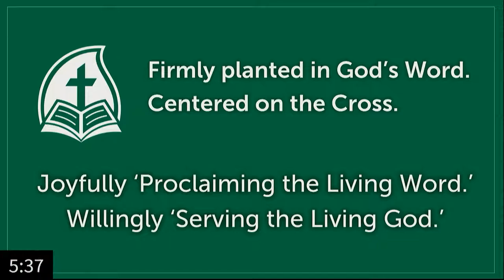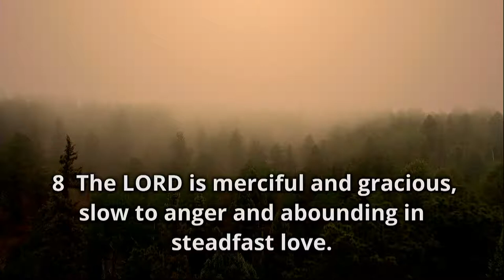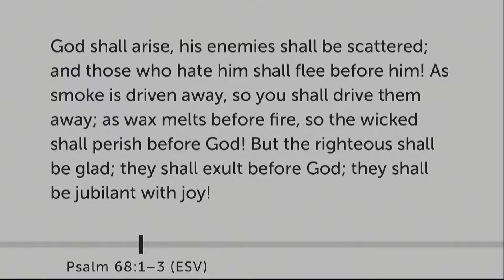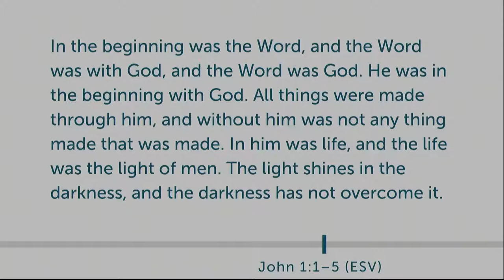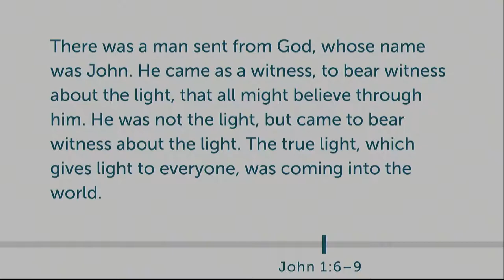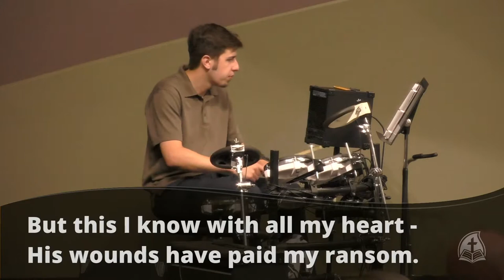Images Of God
Join us in person and online as we look at God throughout various imagery used for His nature throughout the Bible.